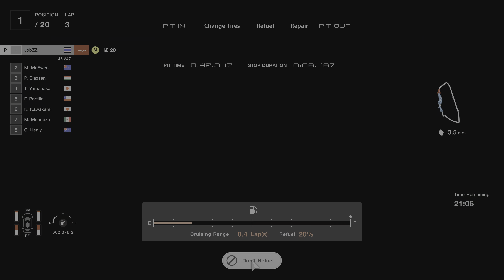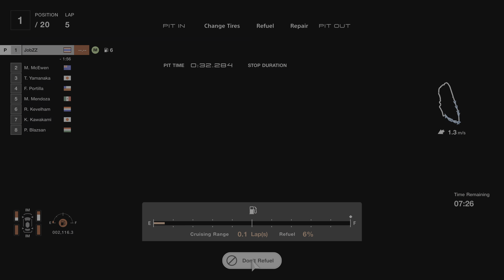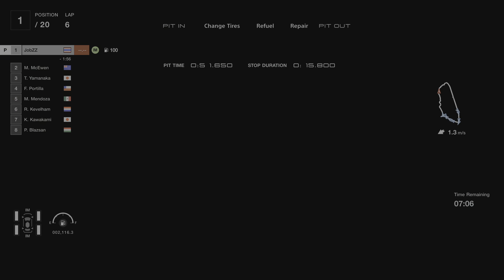Gran Turismo 7_20231026193750